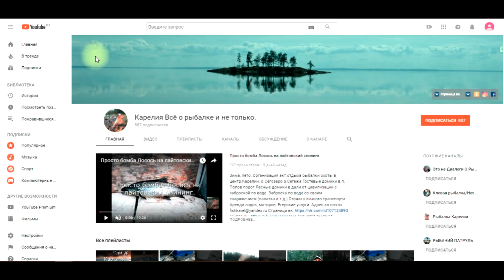Поклёвка хозяина, осенняя река.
Лето, зима. Гостевой дом Попов-порог. Сегозерское водохранилище р. Сегежа. Экотуризм. Отличный отдых и рыбалка. Страница в контакте